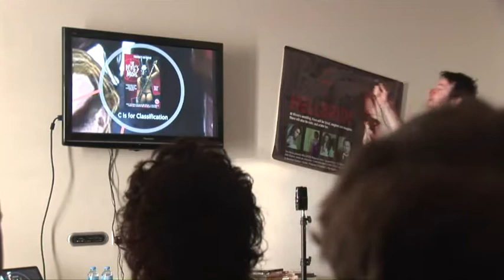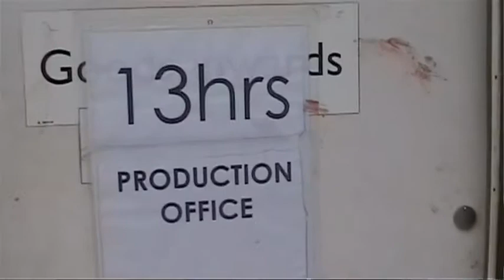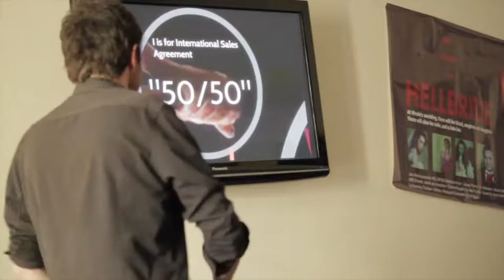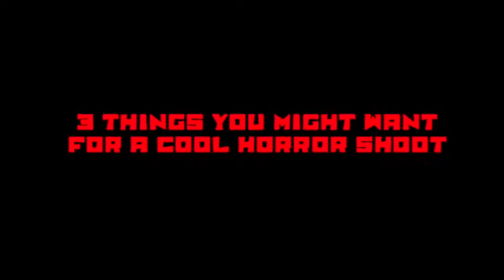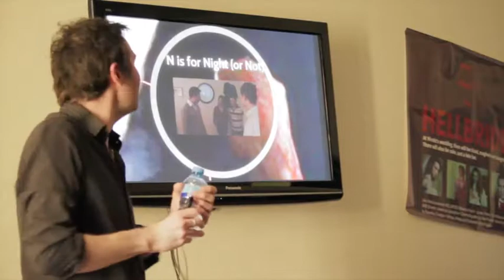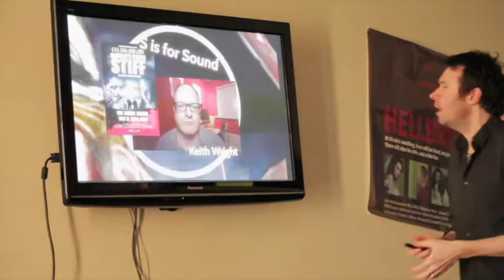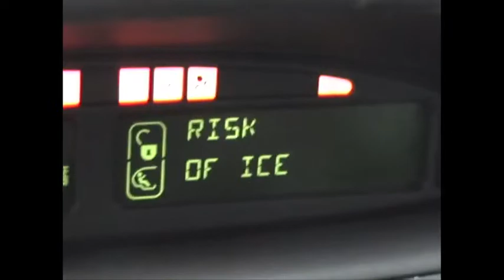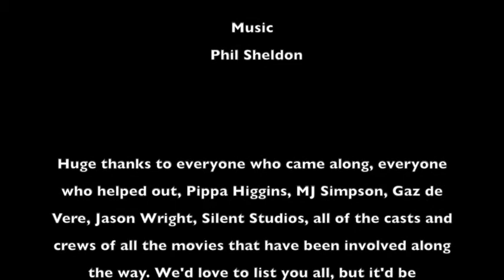How Not To Make a Horror Movie (Pat Higgins Live 2015)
Join Pat Higgins (described by SFX magazine as 'The Tarantino of budget gore flicks for style and dialogue' and by Empire magazine as the 'Essex Auteur') at the Horror-on-Sea festival for a romp through the highs and lows of low-budget horror filmmaking. Assisted by the awesome Paul Cousins, he lifts the lid on the horror industry.

Pat has built a career on making zero-budget but fiercely original horror movies such as 'The Devil's Music' and 'KillerKiller'. He's also the original writer/creator of 'Strippers vs Werewolves' (although he takes no responsibility for the resulting film) and co-creator of the successful 'Death Tales' series of films (the latest of which, 'Nazi Zombie Death Tales', was released in the States as 'Angry Nazi Zombies'). His career has taken him and his movies all over the world, from his home town of Southend in the UK all the way to Hollywood and the Cannes Film Festival.

In this feature-length live show, Pat discusses everything that can go wrong an a low-budget horror shoot. Complete with video contributions from cult horror filmmakers like Keith Wright ('Harold's Going Stiff'), Dani Thompson ('Serial Kaller', 'Axe to Grind'), MJ Dixon ('Slasher House', 'Legacy of Thorn'), James Eaves ('Bane', 'The Witches Hammer'), Al Ronald ('Jesus vs the Messiah'), Jonathan Glendening ('13 Hrs') and Jason Impey ('Home Made'), who all share their worst experiences from the trenches of horror filmmaking.

Packed with with never-before-seen behind the scenes clips and a healthy sense of humour, the show is a must-see for horror fans, aspiring filmmakers and anyone who has ever just grabbed a camera and tried it for themselves.

NOTE: The show contains strong language and clips from horror movies